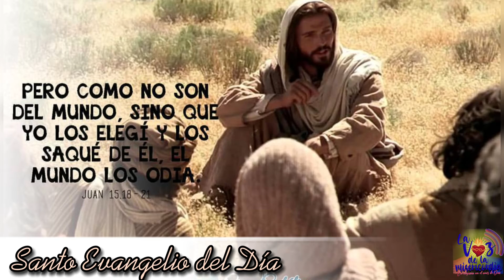Santo Evangelio del Día (08/05/2021)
San Juan 15,18-21: No sois del mundo, sino que yo os he escogido sacándoos del mundo.

En aquel tiempo, dijo Jesús a sus discípulos:

- «Si el mundo os odia, sabed que me ha odiado a mí antes que a vosotros.

Si fuerais del mundo, el mundo os amaría como cosa suya, pero como no sois del mundo, sino que yo os he escogido sacándoos del mundo, por eso el mundo os odia.

Recordad lo que os dije: "No es el siervo más que su amo. Si a mí me han perseguido, también a vosotros os perseguirán; si han guardado mi palabra, también guardarán la vuestra."

Y todo eso lo harán con vosotros a causa de mi nombre, porque no conocen al que me envió.»